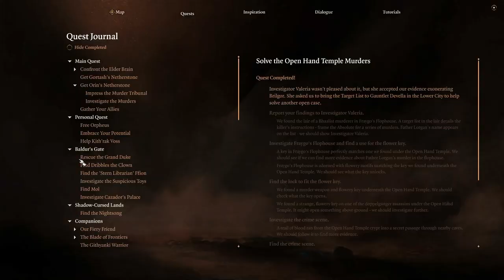Let's Play Baldur's Gate 3 [Part 145]: My Bliss is Right Behind Me, Isn't It.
What is a fantasy game without a brothel or two! We talk to an infamous pair of twins, a spineless man, and a woman just trying to get things done!